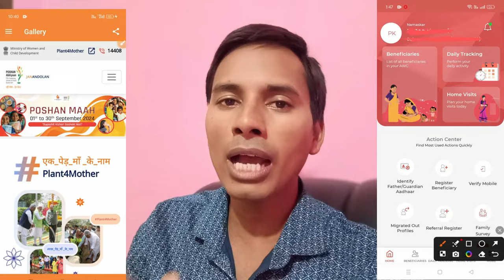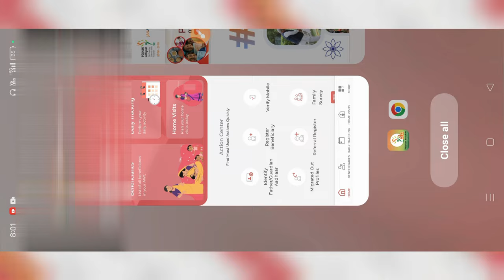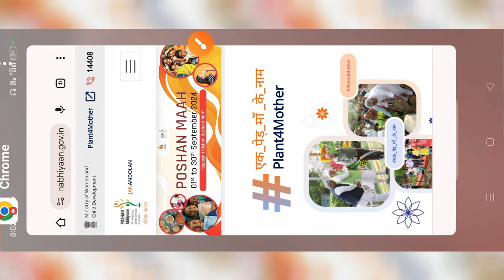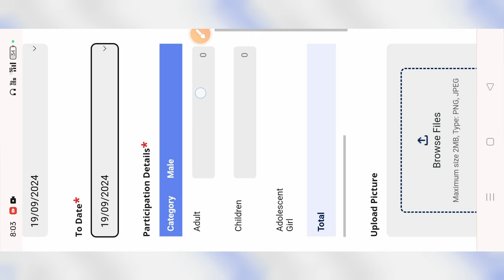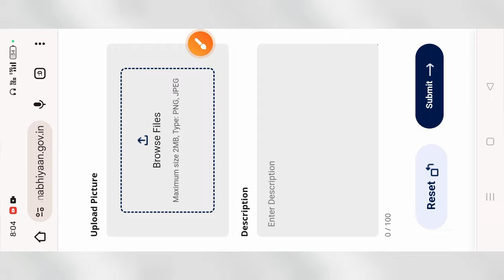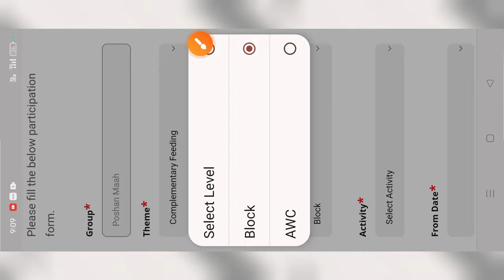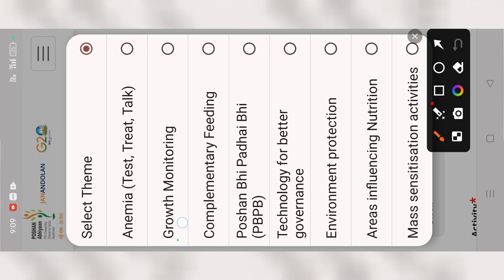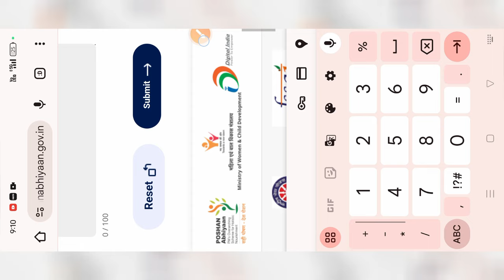Poshan maah 16 तारीख को 5 Activities आज से चेंज | अन्नप्राशन दिवस Data Entry 5 डाटा एंट्री कैसे करें